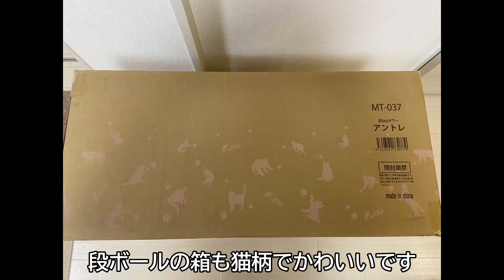シニア猫用キャットタワー買ってみた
シニア猫のもも用にMauタワー アントレという商品を買ってみました。